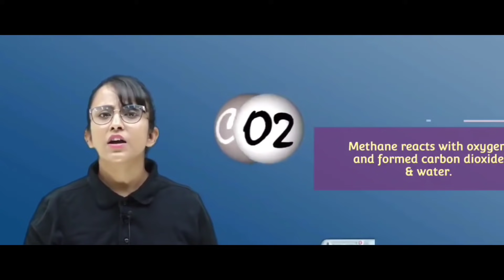FORMATION OF EARTH 🌍